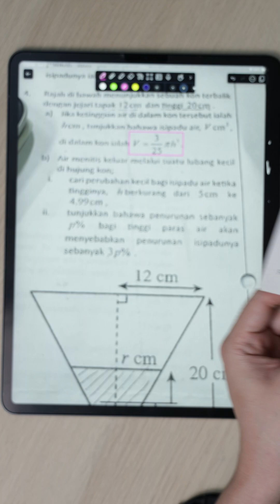Flashcard - How to find volume of cone?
In this question, we are using card no. "10" and "15", which is volume of cone and combine of two similar triangles cards to help solving this question.
However, if you want join more discussion on SPM Add Math model paper,
AND